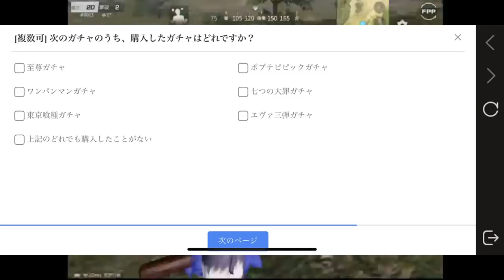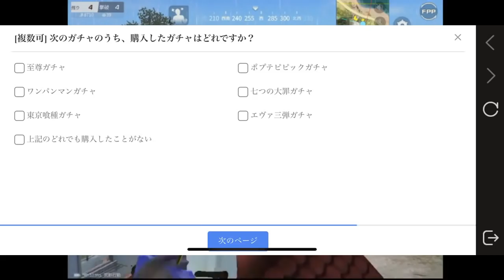【荒野行動】今後アプデでコラボ第２弾検討中リストまとめ！金銃チケや金車チケ作りやすいガチャ等。神引きでオレマク作成！無料無課金リセマラプロ解説！こうやこうど拡散の為👍お願いします【最新情報攻略】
実況者コラボは？

ほしいもの

おすすめ

【荒野行動】白樺林永久が復刻！無料金券配布が改変されたことにより可能性が！スイカ中身を無課金ガチャリセマラプロ解説！こうやこうど拡散の為👍お願いします【アプデ最新情報攻略まとめ】

【荒野行動】無料で七夕ガチャを回る方法まとめ！無課金を救済する配布要素をお得に立ち回り！リセマラプロ解説！僕も金枠神引きしました！こうやこうど拡散の為👍お願いします【アプデ最新情報攻略】

【荒野行動】七夕ガチャは３倍金車が当たりやすい！エヴァと比較してわかる金枠神引きのしやすさ！無料無課金リセマラプロ解説！こうやこうど拡散の為👍お願いします【アプデ最新情報攻略まとめ】

【荒野行動】ペンペン無料ガチャを無限に引く方法！エヴァ第３弾コラボパックを無課金で金枠金車を神引き！リセマラプロ解説！こうやこうど拡散の為👍お願いします【アプデ最新情報攻略まとめ】

【荒野行動】荒野終了に続報！○○で復活！金券課金返金もなしに！無料無課金ガチャリセマラプロ解説！動画後半でペンペン検証もしました。こうやこうど拡散の為👍お願いします【アプデ最新情報攻略まとめ】

【荒野行動】エヴァコラボ第３弾の割引ガチャを忘れてたので引いた！金枠金車神引き！…したい！無料無課金リセマラプロ解説！こうやこうど拡散の為👍お願いします【アプデ最新情報攻略まとめ】

【荒野行動】公認実況者がまさかの…金額はいくら？無料無課金ガチャリセマラプロ解説！猛者だ大会だと言っても結局は…その金枠神引きはどこから…こうやこうど拡散の為👍お願いします【アプデ最新情報攻略まとめ】

【荒野行動】陣営報酬の無料ガチャはいつ配布？エヴァコラボや他イベから無課金リセマラプロ解説&考察！第３弾も金枠金車神引きしたい！こうやこうど拡散の為👍お願いします【アプデ最新情報攻略まとめ】

【荒野行動】エヴァの無料ガチャで金枠出るか検証してみた！コラボ第３弾は無課金でも金車神引き！効率上昇方法もリセマラプロ解説！こうやこうど拡散の為👍お願いします【アプデ最新情報攻略まとめ】

【荒野行動】ペンペンを無限受取可能にし無料で金枠金車入手する方法！配布ガチャも増殖！エヴァコラボ第３弾も神引き！無課金リセマラプロ解説！こうやこうど拡散の為👍お願いします【アプデ最新情報攻略まとめ】

【荒野行動】ペンペンの中身一覧！金車金枠服ガチャ栄光勲章トレーニング勲章当たる！エヴァコラボ第３弾の配布要素等を無課金リセマラプロ解説！こうやこうど拡散の為👍お願いします【アプデ最新情報攻略まとめ】

【荒野行動】エヴァ第３弾コラボの金券ガチャを無料無限化する方法！無課金リセマラプロ解説！金枠金車やヴンダー、レイアスカシンジを神引き！こうやこうど拡散の為👍お願いします【アプデ最新情報攻略まとめ】

【荒野行動】エヴァコラボガチャ第３弾の当たりやすさを検証してみた！金枠２．９％金車０．３％…本当か？無料無課金リセマラプロ解説！こうやこうど拡散の為👍お願いします【アプデ最新情報攻略まとめ】

【荒野行動】エヴァコラボ第３弾ガチャを安く引ける方法まとめ！金券課金を抑えて金枠金車神引き狙え！無料無課金リセマラプロ解説！こうやこうど拡散の為👍お願いします【アプデ最新情報攻略】

【荒野行動】エヴァコラボ第３弾前に荒野終了。開発元が〆られる。課金金券返金は？理由などを無料無課金ガチャリセマラプロ解説！こうやこうど拡散の為👍お願いします【アプデ最新情報攻略まとめ】

【荒野行動】２０日エヴァコラボアプデ第３弾まとめ！新金車３台実装確定的！配布スキンや無料ガチャ要素も！銃や仕様の改変も！無課金リセマラプロ解説！こうやこうど拡散の為👍お願いします【最新情報攻略】

【荒野行動】２０日アプデまとめ！エヴァコラボ第３弾でヴンダーとSCボイス「シンジ、アスカ、レイ」実装！無料無課金ガチャリセマラプロ解説！こうやこうど拡散の為👍お願いします【最新情報攻略まとめ】

【荒野行動】エヴァコラボ第３弾のダイヤガチャはどんな感じ？今までの中身や他コラボから無料無課金リセマラプロ解説！オレチケやトレ勲章増殖！こうやこうど拡散の為👍お願いします【アプデ最新情報攻略まとめ】

【荒野行動】エヴァコラボガチャは第３弾と１，２弾で分割販売！無限増殖も紹介！無料無課金リセマラプロ解説！金枠金車や９５式神引き狙え！こうやこうど拡散の為👍お願いします【アプデ最新情報攻略まとめ】

【荒野行動】エヴァコラボ第３弾ガチャに割引や１０連特典はある？無料配布要素などもまとめ！金枠金車９５式の確率試行。無課金リセマラプロ解説！こうやこうど拡散の為👍お願いします【アプデ最新情報攻略】

【荒野行動】エヴァコラボ第３弾のガチャの確率が闇すぎる可能性大な件！金枠金車が多すぎて神引きが困難に…無料無課金リセマラプロ解説！こうやこうど拡散の為👍お願いします【アプデ最新情報攻略まとめ】

【荒野行動】120金券ガチャ増殖！本日アプデ実装のエヴァコラボ第３弾事前イベント配布でお得に立ち回る方法！無料無課金リセマラプロ解説！こうやこうど拡散の為👍お願いします【最新情報攻略まとめ】

【荒野行動】エヴァコラボ第３弾の新金銃スキンはS-CAR。M27も…？ガチャ内容のエヴァQ要素もまとめ。無料無課金リセマラプロ解説！こうやこうど拡散の為👍お願いします【アプデ最新情報攻略】

【荒野行動】エヴァコラボ第３弾無料ガチャ要素まとめ！過去第１，２弾の金券配布やペンペン等を無課金リセマラプロが解説！金枠神引きしろ！こうやこうど拡散の為👍お願いします【アプデ最新情報攻略】

【荒野行動】２０日からエヴァコラボ開始！エヴァＱやシンエヴァ要素実装！新規金枠スキンや金車要素を無料無課金ガチャリセマラプロが解説！こうやこうど拡散の為👍お願いします【アプデ最新情報攻略まとめ】